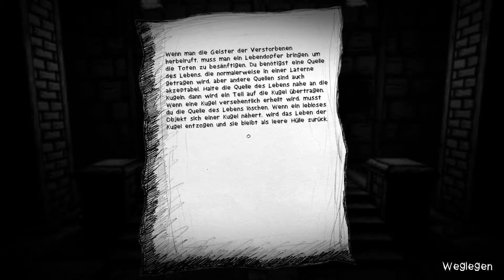My beautiful Paper Smile - Ep. 4 - Kapitel 2 - Blut vom Bösen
Spielbeschreibung: "My Beautiful Paper Smile ist eine Geschichte über Kinder, die erzogen werden, um perfekt zu sein. Jedes Kind, das dieser Berufung nicht gerecht wird, wird von den Behörden abgeführt. Du bist einer der Joyous, der Freudigen; ein Kind, das Teil dieses Unternehmens ist. Aber du schätzt nicht alles, was für dich getan wurde. Warum siehst du nicht das unermessliche Gute, an dem du teilgenommen hast? Warum genießt du nicht das süße Potenzial, das die Perfektion haben kann?

Du willst keine Perfektion. Du willst fliehen.

Wage dich jenseits der verschlossenen Türen der Zelle und erkunde die riesige Einrichtung, in der du so lange festgehalten wurden. Versuche eine fast unmögliche Flucht. Erhalte Hilfe von unbekannten Einheiten, weiche den Behörden aus, weiche einem überirdischen Monster aus, entdecke dunkle Geheimnisse und vor allem, überlebe!"

Entwickler: Two Star Games
Publisher:  V Publishing